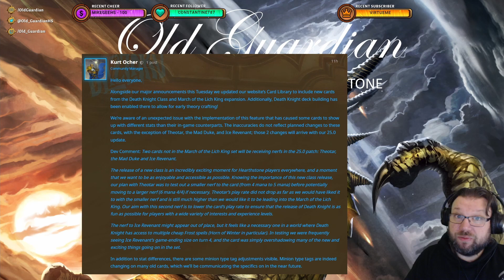Theotar and Ice Revenant NERFS CONFIRMED by Blizzard - Hearthstone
Blizzard was fast to act on this one and they confirmed the upcoming nerf to Theotar, the Mad Duke. In a surprise move, they also confirmed an upcoming nerf to Ice Revenant, not the top nerf candidate in anyone's books, but apparently a card that synergizes just a bit too well with Frost Death Knights.

This video is from the era of Year of the Hydra Standard format and Murder at Castle Nathria expansion.

Not Battlegrounds gameplay. Standard gameplay and Mercenaries gameplay. Just Hearthstone gameplay.